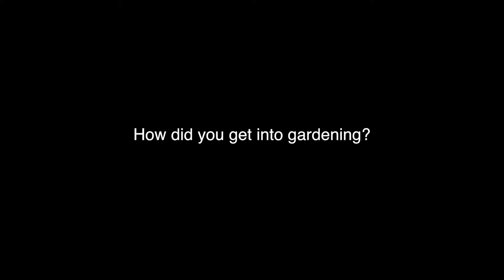Garden Doc with descriptive audio (episode 4.5): LUREENA PT. 2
Evelyn visits Lureena to learn about Lureena's connection to gardening.